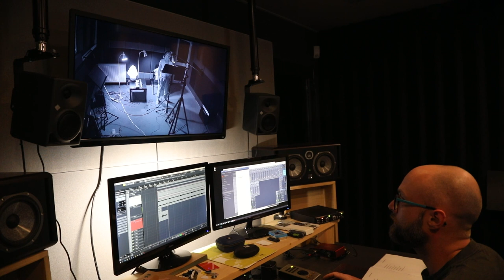"Bowie w Warszawie" Dorota Masłowska | making of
Zobaczcie, jak wyglądały nagrania do superprodukcji "Bowie w Warszawie" Doroty Masłowskiej, w reżyserii Pawła Świątka!